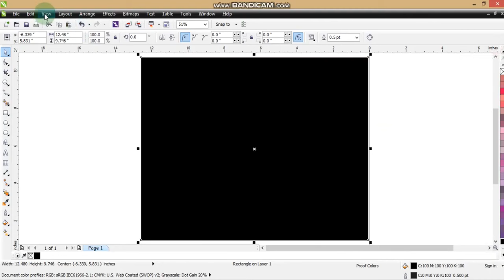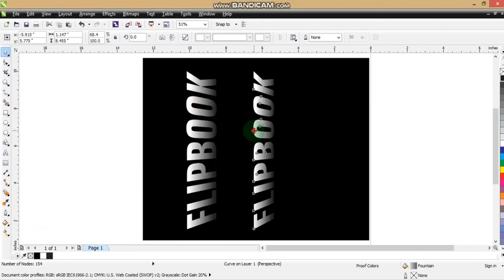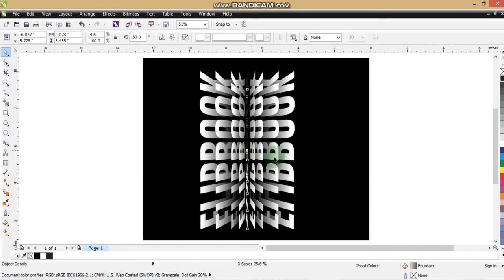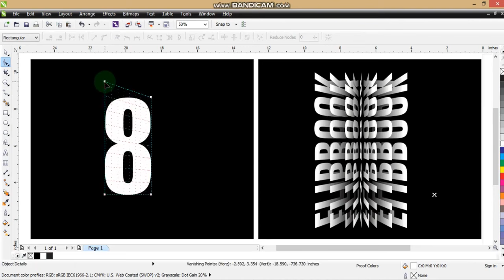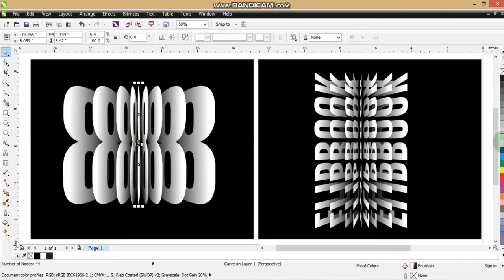Flip Text Effect in CorelDRAW | Tips & Tricks | Exprts & Beginners - Ahsan Sabri